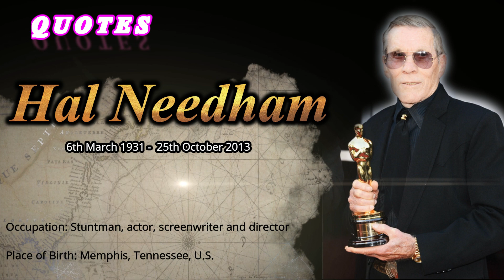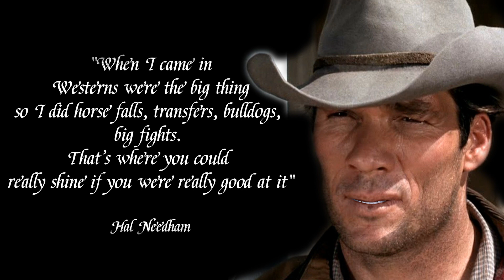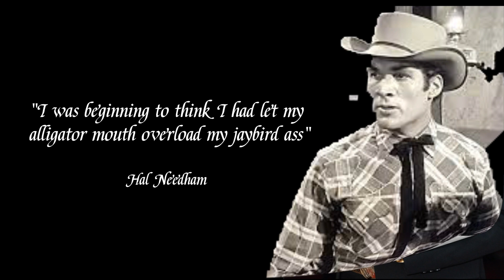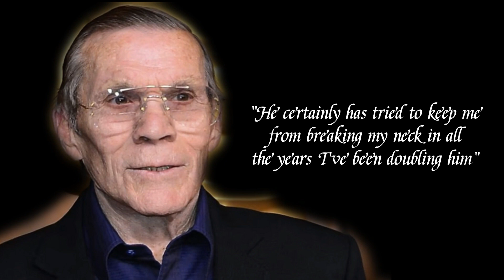Hal Needham american stuntman.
Hal Brett Needham (March 6, 1931 – October 25, 2013) was an American stuntman, film director, actor, writer, and NASCAR team owner. He is best known for his frequent collaborations with actor Burt Reynolds, usually in films involving fast cars, such as Smokey and the Bandit (1977), Hooper (1978), The Cannonball Run (1981) and Stroker Ace (1983).

In his later years, Needham moved out of stunt work, and focused his energy on the world land speed record project. In 2001, Needham received a Lifetime Achievement Award from the Taurus World Stunt Awards, and in 2012, he was awarded a Governors Award by the Academy of Motion Picture Arts and Sciences